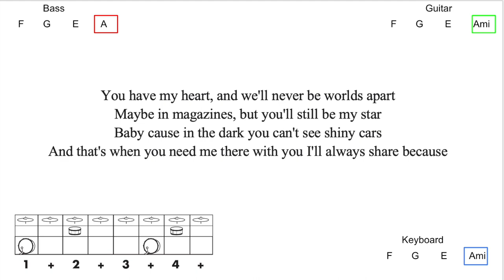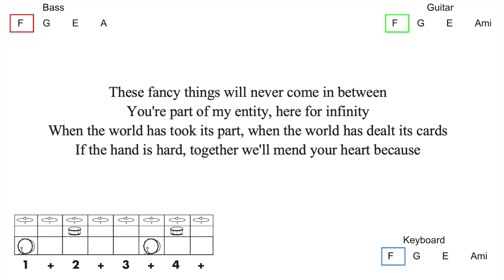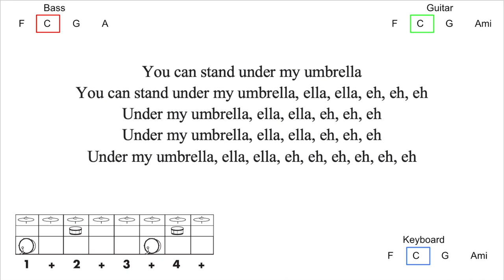Umbrella Modern Band Play Along Video